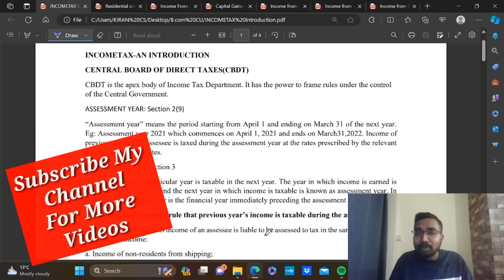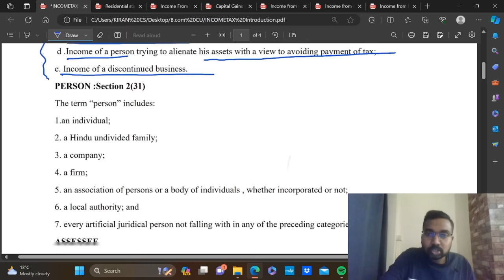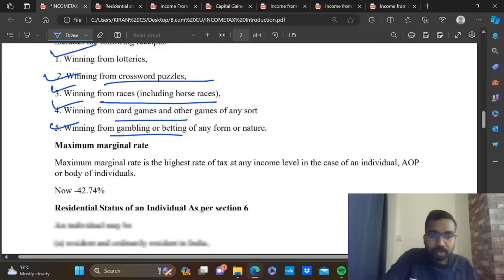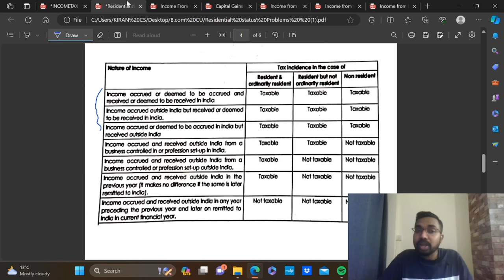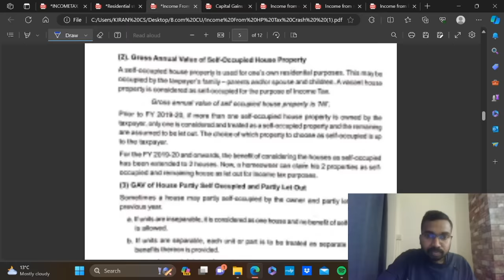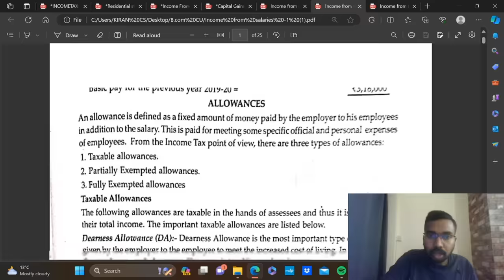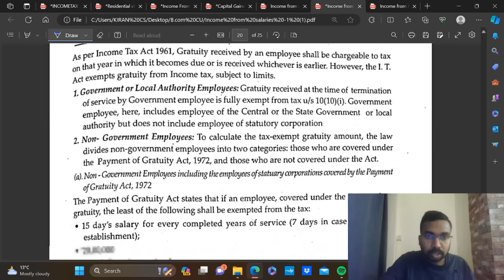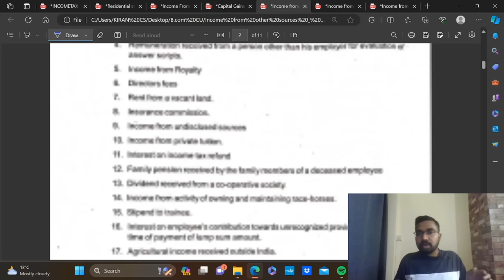Quick Revision|Income Tax Law and Accounts|Calicut University Bcom 5th Semester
KCS CARE
Thrissur -680027

Online Batches
M.com
MBA
B.com
BBA
Kerala PSC Exams
CMA